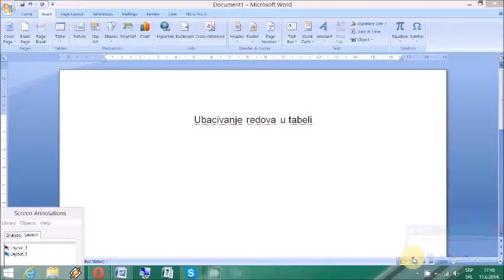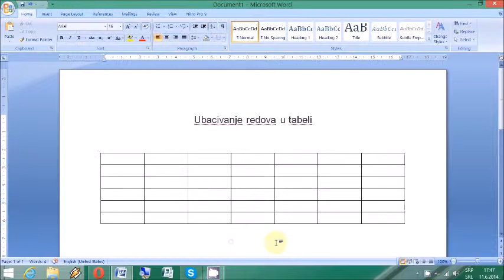Ubacivanje redova u tabeli - MS Word 2007 Tutorials / Inserting table rows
Insertovanje redova u tabeli / Kako ubaciti red u tabeli / How to  insert rows in a table / MS Word 2007 Tutorijali

Korišćena  muzika u tutorijalu: Let's Do It
 Autori:  Topher Mohr and Alex Elena

Ovaj kanal je posvećen  izradi  Softverskih Tutorijala zasnovanih
na Windows i Android platformi.

Nadamo se da ćete uživati u gledanju i unapred hvala !

How to say  "How to insert rows in a table"  in different  languages:

Як ўставіць радкі ў табліцы, Как да вмъкнете редове в таблица, 如何在一个表中插入行, Jak vložit řádky do tabulky, Sådan indsætte rækker i en tabel, Comment insérer des lignes dans une table, Wie Zeilen in eine Tabelle einfügen, Πώς να εισαγάγετε γραμμές σε έναν πίνακα, Hogyan lehet beszúrni sorokat egy táblázatban, Come inserire righe in una tabella, テーブル内の行を挿入する方法, Hvordan sette inn rader i en tabell, Jak wstawić wiersze w tabeli, Как вставить строки в таблице, Kako vstaviti vrstice v tabeli, Cómo insertar filas en una tabla, Hur man infogar rader i en tabell, Як вставити рядки в таблиці.